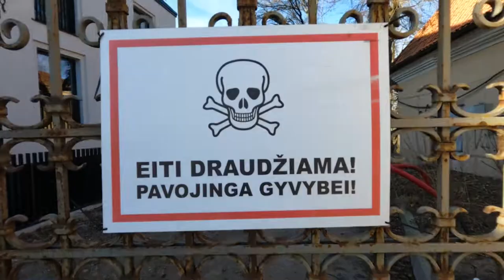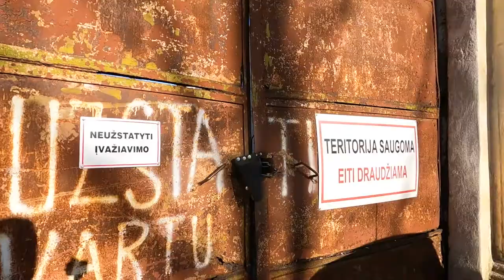This Is Why Lithuania Is SO UNDERRATED!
Join us in Vilnius as we celebrate The Day of Restitution of Independence of Lithuania.

The day of restoration of the Independence of Lithuania is a national holiday that’s celebrated on 11 March. Lithuania declared the sovereignty of its territory on 18 May 1989 and declared independence from the Soviet Union on 11 March 1990 as the Republic of Lithuania.

Here’s a fun fact: Lithuania was the first Baltic state to assert state continuity and the first Soviet Republic to remove "Soviet" from its name.